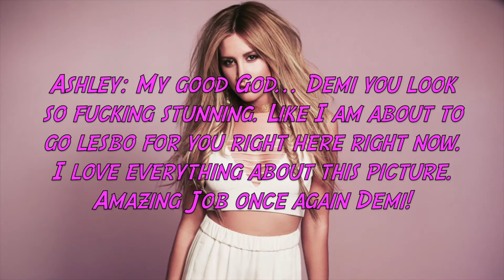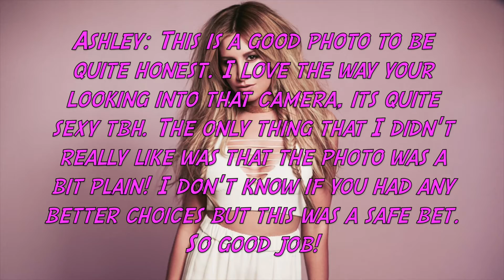🔥Crank It Up 1-9🔥{Magazine Cover}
Cast:
MissPinkLegend🔥Demi Lovato
Sokkaamvcreator🔥Kim Hyuna
ωArmyofStarlightω🔥Francisco Lachowski
TotalDramaJustin12🔥Taylor Lautner

🔥Elimination🔥
12th: TribalQueen🔥Gigi Hadid
11th: xRealityTanner🔥Nick Bateman
10th: Flaggedalot🔥Grant Gustin
9th: 1888Terrence🔥Kim Kardashian
8th: TDE Zoe🔥Joey Graceffa
7th: Slay-Betch🔥Megan Fox
6th: TheAmazingHarry42🔥Jennifer Lawrence
5th: TotalDramaFreak2132🔥Chord Overstreet
4th: ??